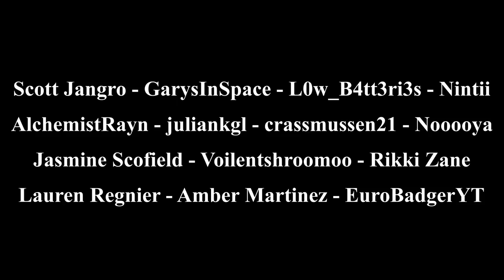Minecraft Hardcore Longplay - Cozy Fountain Garden (No Commentary) Relaxing Gameplay 1.19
Hello! Welcome to a new Minecraft Hardcore Relaxing Longplay with no commentary! I decided to record myself on my 1.19.4 hardcore world and built a brand new cozy fountain garden!! I hope you guys find this relaxing and enjoyable! I hope that all of these videos can help people out there sleep, relax, and study! I use Complementary Reimagined Shaders when recording these longplays.